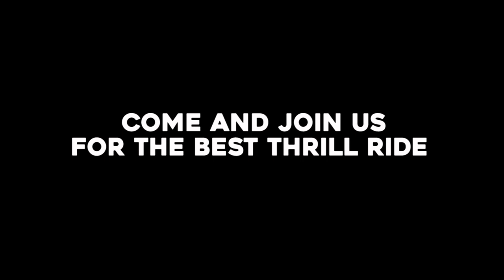Speed Boat Dubai | Speedboat Tour Tickets - Dubai Marina, Palm Jumeirah, Atlantis, Burj Al Arab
Come and join us for the best thrill ride at speeds up to 30 knots. Set sail for an exciting tour from Dubai Marina into the open sea where you'll cruise around The Palm Jumeirah. There will be a short stop in front of the Atlantis hotel for an excellent photo opportunity. Then off to Burj Al Arab and back to Dubai Marina passing by the magnificent royal palaces. All these packed in a 90-minute thrill tour.

Join us on an unforgettable Dubai boat tour with The Dubai the yellow boats, the premier choice for a thrilling sea adventure! Dive into the heart of Dubai's breathtaking scenery as we take you on a journey through the city's most famous landmarks. Glide past the magnificent Dubai Burj Al Arab, Dubai's iconic 7-star hotel. Get up close and personal with the spectacular Dubai Atlantis, The Palm resort. Cruise through the stunning Dubai Marina boat, a modern architectural marvel. Feel the rush of adrenaline on our high-speed speedboat tour Dubai. Enjoy the best Dubai yacht tour experience with Dubai yellow boat. Explore the sparkling waters of the Arabian Gulf on your Dubai sea tour. Our Dubai boat ride experience is second to none, offering you a thrilling adventure with unmatched views of the city's skyline. With a variety of options for splash tours Dubai and excellent services provided by Aan Tourism, you can be sure your boat tour Dubai will be an unforgettable memory. Don't just take our word for it! Hear what our satisfied customers have to say about their experiences with the yellow boats review. Discover why The speedboat Dubai is the top choice for those seeking the ultimate speedboat tour in Dubai. Secure your speedboat tour tickets now and take advantage of our special speedboat discount offers. There's no better way to create lasting memories and check off one of the most exciting things to do in Dubai. Splash Tours Dubai and The Yellow Boats are your gateway to the ultimate Dubai adventure. Read the Dubai boat tour review and book your speedboat tickets with us and embark on a journey you'll cherish forever.
Speed Boat Dubai | Speedboat Tour - Dubai Marina, Palm Jumeirah, Atlantis, Burj Al Arab